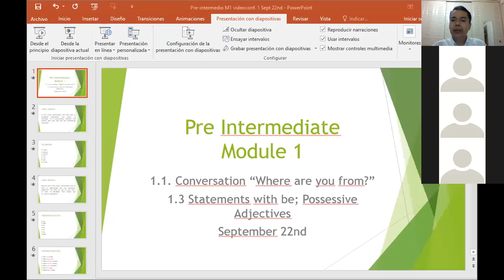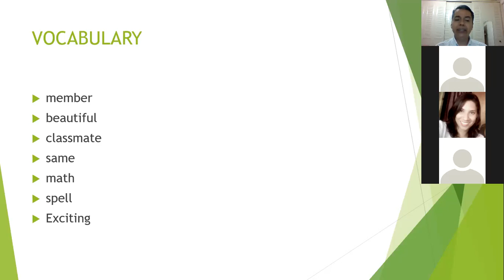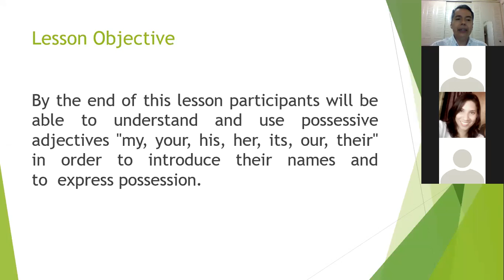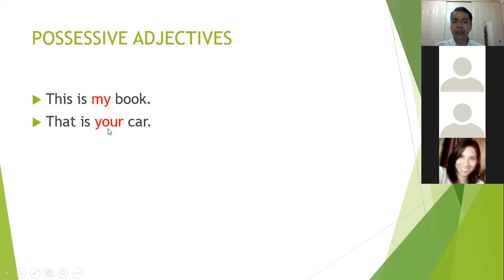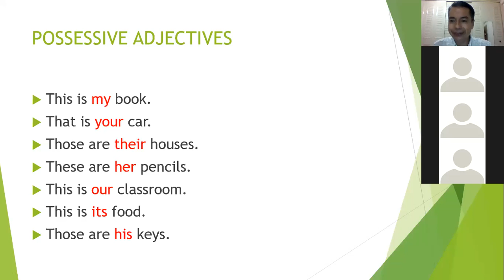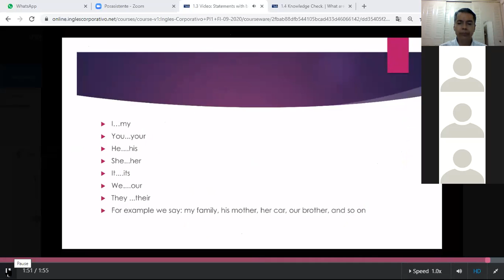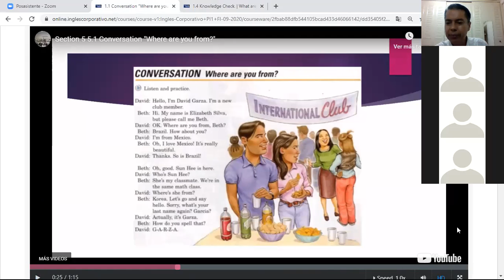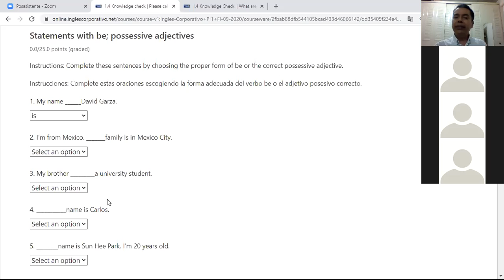Ingles Corporativo-videoconferencia #1 Statements with be; possessive adjectives September 22nd